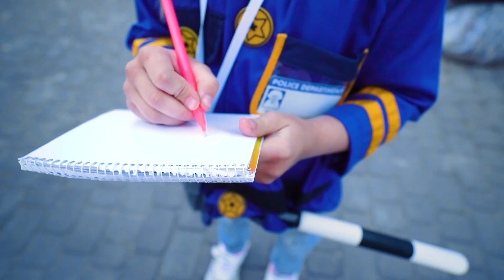आर्थर और मेलिसा पुलिस खेलते हैं in Hindi